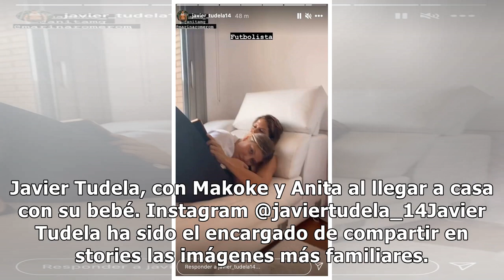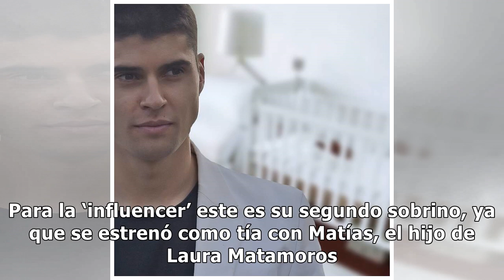Makoke, pletórica, ya ejerce de abuela al conocer a su primer nieto, el hijo de Javier Tudela